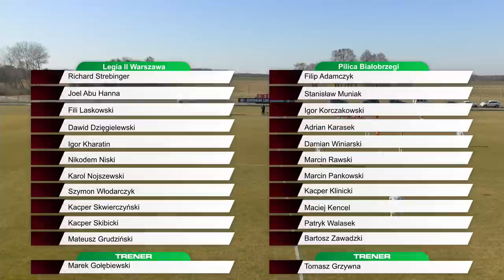III liga: Legia II Warszawa vs Pilica Białobrzegi (live)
W spotkaniu 21. kolejki III ligi (grupa I) drużyna rezerw Legii Warszawa zmierzy się w Legia Training Center z Pilicą Białobrzegi. Początek meczu o 13:30. Zapraszamy na transmisję tego spotkania.

Transmisję realizuje sportowa.tv